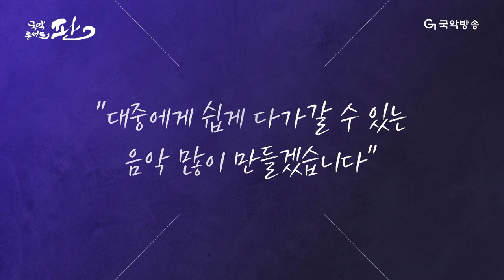[국악콘서트 판] 좋아라고 - 부귀쌀룬(BOOGIESALOON)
mc : 한석준